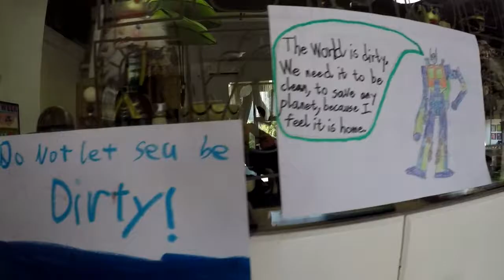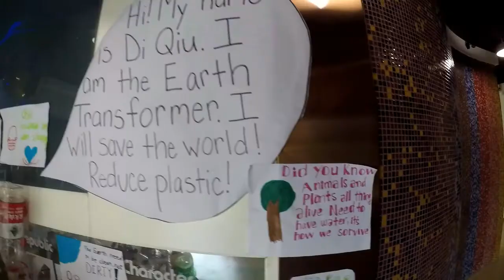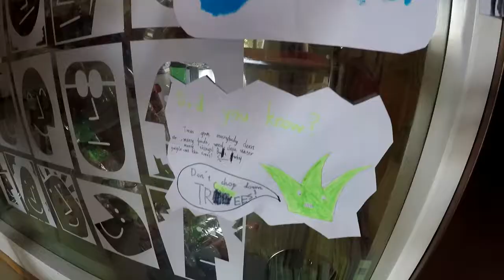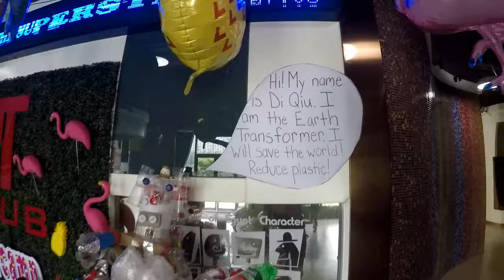Miss Rara is in China, Part 4: Plastic Waste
A reflection about the importance of access to clean water and the detrimental affects of plastic waste. Check out the website for ideas for lessons with this vlog, and please reduce your plastic consumption for our planet!